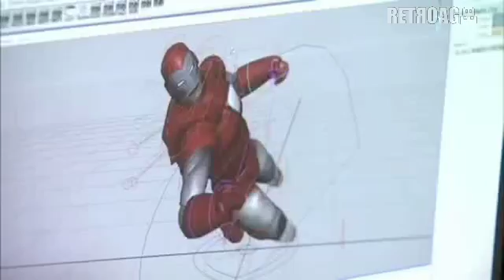Iron Man [PS2, PS3, PSP, X360, NDS, Wii] Dev Diary Promo Video 2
Iron Man [PlayStation 2, PlayStation 3, PlayStation Portable, Xbox 360, Nintendo DS, Nintendo Wii] Dev Diary Promo Video 2